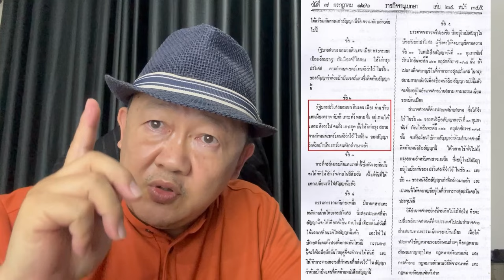ความลับของเกาะกูด: ใครเป็นเจ้าของตัวจริง?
ในคลิปนี้ เราจะพาคุณไปสำรวจเรื่องราวที่ซ่อนเร้นและซับซ้อนของเกาะกูด เกาะเล็ก ๆ ที่มีความสวยงามทางทะเลของประเทศไทย แต่กลับกลายเป็นประเด็นขัดแย้งระหว่างไทยและกัมพูชามานานหลายปี!

เกาะกูดเป็นพื้นที่ที่เต็มไปด้วยความสำคัญทางยุทธศาสตร์ ทั้งในด้านการทหารและพลังงาน โดยเฉพาะแหล่งพลังงานที่มีมูลค่ามหาศาลที่ถูกค้นพบใต้ทะเล ทำให้พื้นที่นี้กลายเป็นเป้าหมายที่ทั้งสองประเทศต้องการเป็นเจ้าของ

เราจะมาทบทวนประวัติศาสตร์ของเกาะกูด การขัดแย้งทางดินแดนที่ยาวนานตั้งแต่ปี 1972 จนถึงปัจจุบัน รวมถึงการเจรจาข้อตกลง MOU 44 ที่ทำให้เกิดข้อพิพาทและความขัดแย้งที่ยังไม่จบสิ้น นอกจากนี้ยังเจาะลึกบทบาทของบุคคลสำคัญที่เกี่ยวข้อง ทั้งคุณทักษิณ ชินวัตร และผู้นำกัมพูชา ที่อาจมีส่วนร่วมในการเปลี่ยนแปลงอนาคตของเกาะกูด

อย่าพลาดชมคลิปนี้ หากคุณอยากรู้ว่า "ความลับ" ที่ซ่อนอยู่ในเกาะกูดคืออะไร และใครคือ "เจ้าของตัวจริง" ของพื้นที่นี้!

🥔✨ มันหนึบญี่ปุ่น 1,000 กรัม
ขนมมันหนึบหวานอร่อย ไม่ผสมน้ำตาลและแป้ง

🌶️🔥 น้ำพริกหมูกระจก น้ำพริกหนังไก่ น้ำพริกน้ำย้อย
น้ำพริกกรอบเคี้ยวเพลิน มีหลายรสชาติให้เลือก

🍯🐝 น้ำผึ้งป่าเดือน 5 ตราไทฮันนี่ (สติ๊กเกอร์คัดพิเศษ) ชุด 2 ขวด
น้ำผึ้งป่าธรรมชาติ หอมหวาน คุณภาพดี

🥜💚 เนยถั่วพิตาชิโอ้ Pistachio Butter
เนยถั่วพิตาชิโอ้ 100% ไม่ใส่น้ำตาลเพิ่ม

🥦🍎 ผักผลไม้อบกรอบ ขนมเพื่อสุขภาพ
ผักและผลไม้อบกรอบ ทานเล่นเพื่อสุขภาพ

🐓💪 น้ำพริกอกไก่คลีน คีโต
น้ำพริกอกไก่สำหรับผู้รักสุขภาพ ไม่มีน้ำมัน

🥮🧡 ขนมเปี๊ยะไส้ทะลัก ไข่เค็มเต็มใบ 5 ใบ
ขนมเปี๊ยะไส้แน่น แป้งบาง อร่อยเต็มคำ

🍫🍓 Oat Choco Nezline ขนมข้าวโอ๊ตอัดแท่ง
ขนมข้าวโอ๊ตอัดแท่ง มี 8 รสชาติ น้ำหนัก 80 กรัม

🍜🔥 Samyang ซัมยัง ราเมงกึ่งสำเร็จรูป
บะหมี่กึ่งสำเร็จรูปซัมยัง มีหลายรสชาติให้เลือก

🍭✨ เยลลี่เคลือบน้ำตาล ขนมเจลลี่
เยลลี่เคลือบน้ำตาล หวานอร่อย เคี้ยวเพลิน

🌶️🥢 เส้นบุกหม่าล่า ขนมทานเล่นรสหม่าล่า
เส้นบุกปรุงรสหม่าล่า เผ็ดชา สไตล์จีน

🍬😋 Nezline Nougatto Nougat Crisp
ขนมนูกัตกรอบ มี 3 รสชาติ ขนาดพกพา

🍫✨ โกโก้ครั้น ช็อคโกแลตเข้มข้น
ขนมช็อคโกแลตเข้มข้น มีท็อปปิ้งหลากหลาย

🥜💚 เนยถั่ว Pistachio Butter | Paweenee’s
เนยถั่วพิตาชิโอ้ คุณภาพดี รสชาติเข้มข้น

🍓🍬 ไฮโยเจลลี่ ของพี่อู๋จุน
เยลลี่ผลไม้ หวานอร่อย เคี้ยวหนึบ

🍭🎃 อมยิ้มฮาโลวีน และ อมยิ้มคริสต์มาส
อมยิ้มลายพิเศษ สำหรับเทศกาล

🍦✨ ท็อปปิ้ง Juniper มีให้เลือก12รสชาติ!
ท็อปปิ้งสำหรับไอศกรีมและขนมหวาน

🍜🔥 บะหมี่จีน มาม่าจีนฉงชิ่ง บะหมี่หลานโจว รสหมาล่า รสเนื้อ
บะหมี่กึ่งสำเร็จรูป รสชาติออริจินัลของจีน เหมาะสำหรับผู้ชื่นชอบรสเผ็ด

🧀✨ 160g น้องเนยชับบี้ เนยทาปังชีสกรอบ
ขนมปังอบกรอบ รสเนยชีส รสกระเทียม และรสเฟรนช์โทสต์ หอมอร่อย เคี้ยวกรุบ

🍓✨ สตอเบอร์รี่อบกรอบฟรีซดราย สตอเบอร์รี่จิ๋ว 400g.
ผลไม้อบกรอบ หวานธรรมชาติ ทานง่าย ไม่ใส่น้ำตาลเพิ่ม